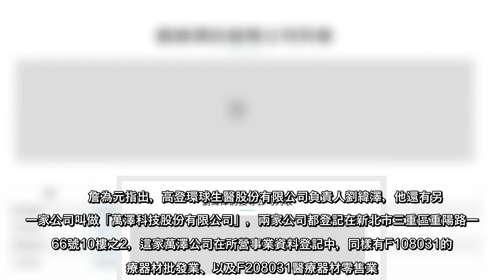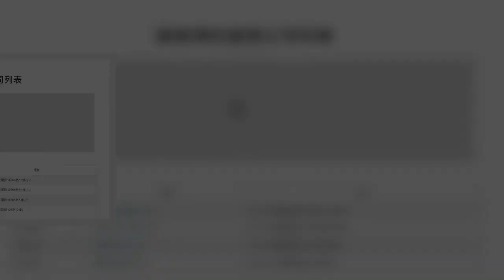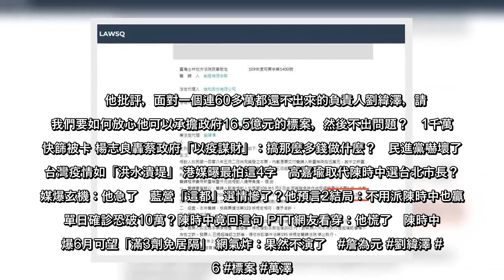國民黨昨踢爆投標1700萬劑快篩劑的「高登環球生醫」前身是小吃店，且資本額只有200萬，高登環球深夜宣布棄標16.5億採購案。國民黨台北市議員參選人詹為元今在臉書加碼爆料，高登公司負責人劉緯澤曾連60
國民黨昨踢爆投標1700萬劑快篩劑的「高登環球生醫」前身是小吃店，且資本額只有200萬，高登環球深夜宣布棄標16.5億採購案。國民黨台北市議員參選人詹為元今在臉書加碼爆料，高登公司負責人劉緯澤曾連60多萬都還不出
國民黨昨踢爆投標1700萬劑快篩劑的「高登環球生醫」前身是小吃店，且資本額只有200萬，高登環球深夜宣布棄標165億採購案國民黨台北市議員參選人詹為元今在臉書加碼爆料，高登公司負責人劉緯澤曾連60多萬都還不出